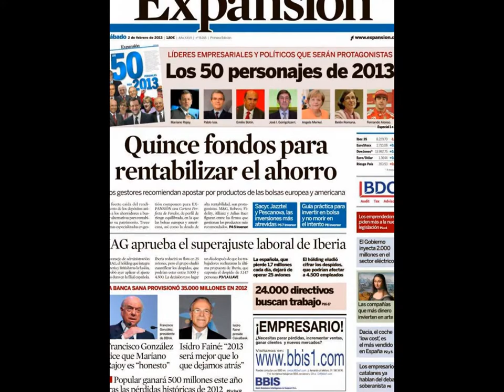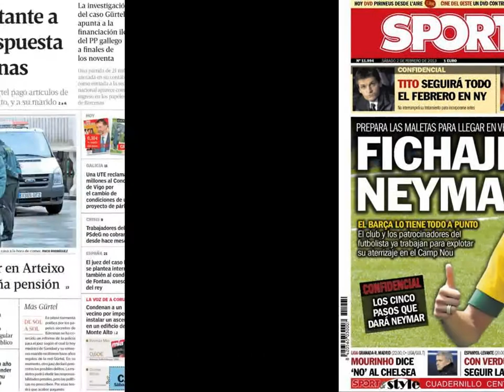2 febrero 2013 Principales Portadas Noticias de los Diarios Periódicos Españoles Spanish News